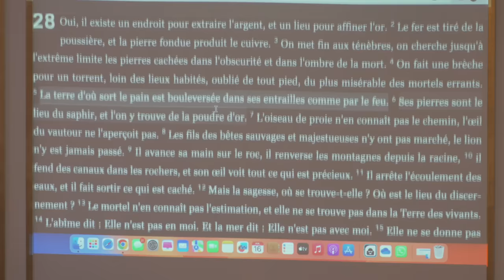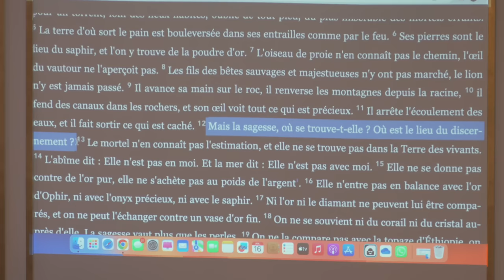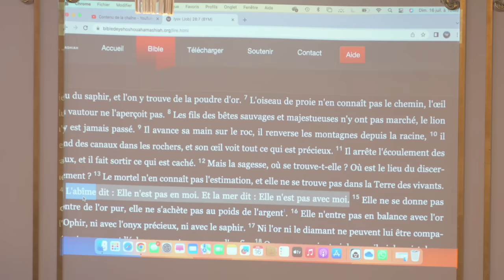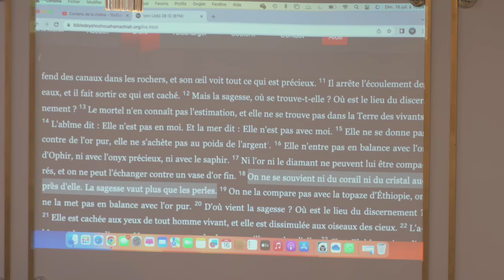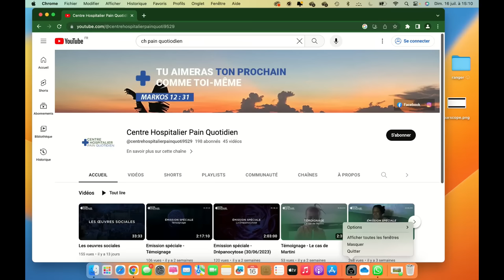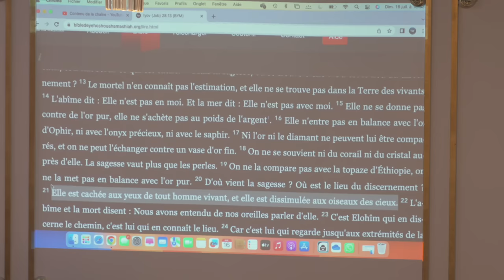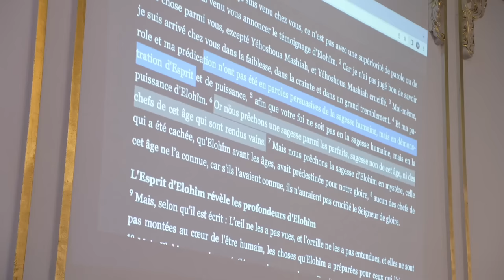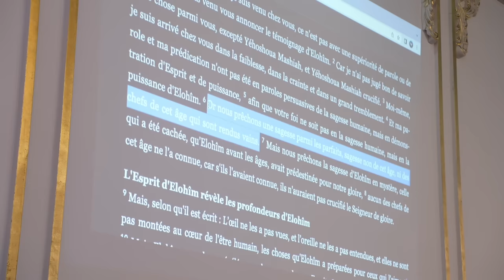La Sagesse, où se trouve-t-elle ? Où est le lieu du discernement ? (16/07/23)